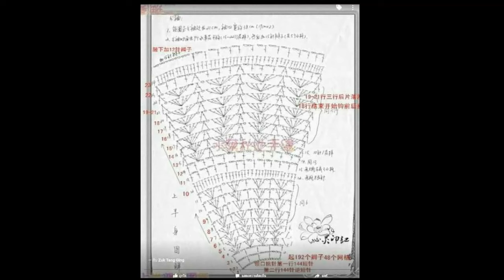Crochet Patterns/ free/ Crochet Top/ 6255